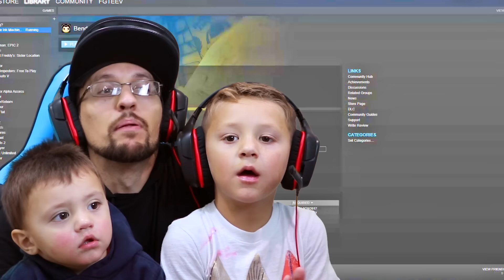HELLO BENDY + NEIGHBOR & the INK MACHINE Halloween Mod! FGTEEV-ers LETS CELEBRATE! Surprise Gameplay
OMG FGTEEVERS We put Mart and Bendy together in over 12 videos starting 8 months ago, over 100 million views and FINALLY, the two games have crossed over FOR REAL!!! YAY! Celebrate!
So in this video FGTEEV Duddy surprises Chase with the Mod Update and we check out just a tiny bit about each game. Then we give you a heads up of what's coming up on our FUNNEL VISION vlog Youtube Channel. Also everyone say what's up to Arturo in the comments, we got to hang out with him and a couple other kids at a recent Make-A-Wish event! Thumbs up!

😬HELLO NEIGHBOR PLAYLIST (Beta 1, beta 2, Beta 3, Alpha 1, Alpha 2, Alpha 3, Alpha 4 & more!):

ABOUT FGTEEV:
FGTeeV is a Family Friendly Gaming Channel for all ages to enjoy but primarily focused to the family audience.  Dad is known as FGTEEV Duddy & Mom, well, we call her whatever but sometimes it's Moomy.  They have 4 children, Chase, Mike, Lex & Shawn!  We play all sorts of games,   Thanks for checking us out.